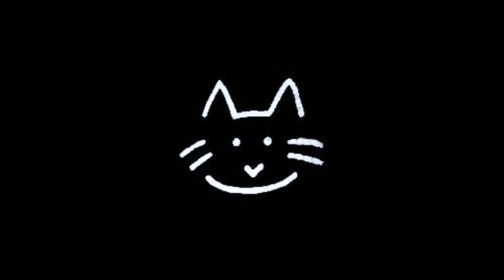Shinitagari ft. Hatsune Miku (Speed up, WITHOUT PITCHING)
ddddddddd